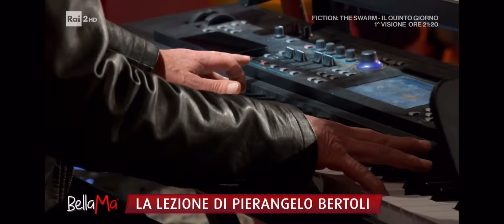Chiama piano - Alberto Bertoli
Alberto Bertoli ospite a “Bella ma” Rai due 17/01/2024

Musicisti:

Ferdinando Bruno: chitarra elettrica
Alessandro Maria Ferrari: basso
Guido Pelati: Chitarra elettrica
Moreno Bartolacelli: Tastiere e pianoforte
Marco Bolgiani: batteria